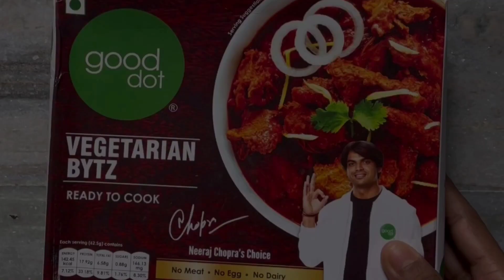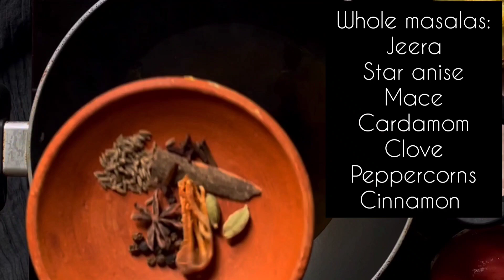VEGETARIAN MUTTON RECIPE | EATING SPICY MUTTON CURRY WITH RICE, RAI SAAG, PUMPKIN LEAF| BHOOTJOLOKIA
GoodDot Vegetarian Bytz - Ready To Cook | Plant Based Meat | Vegetarian & Vegan Friendly | Zero Cholesterol | High Dietary Fiber | Mock Meat | Veg Meat (250 g)